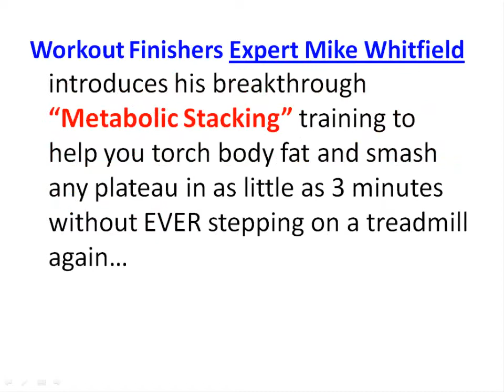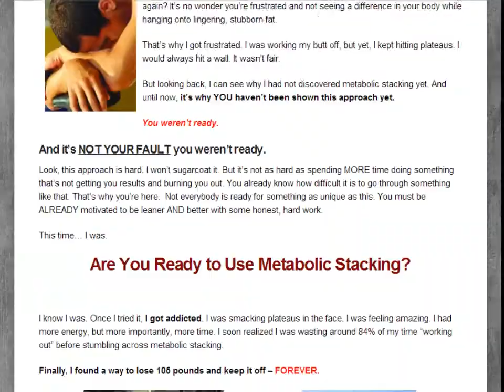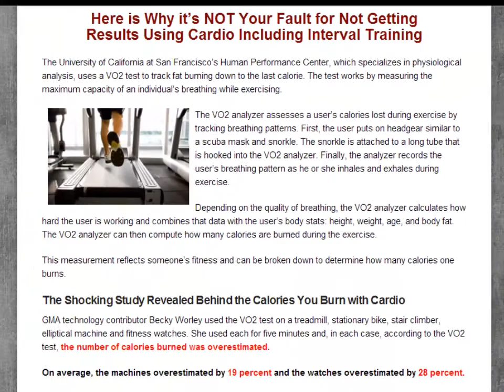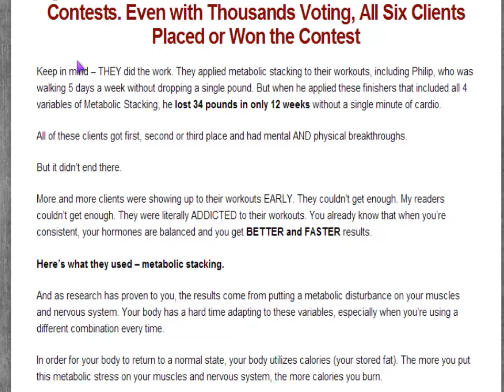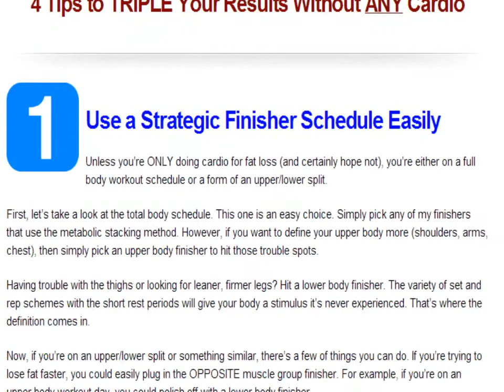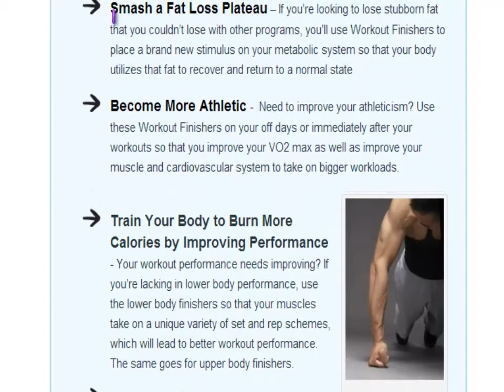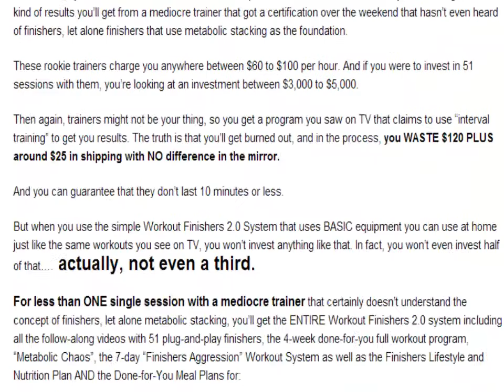51 Addictive Workout Finishers For the Ultimate Aftreburn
Destroy Workout Plateaus and TRASH Boring and Outdated Interval Workouts with 51 NEW and Never-Seen-Before Metabolic

Workout Finishers
Wourkout Finisher
Workout

51 Addictive Workout Finishers For the Ultimate Aftreburn (All Without Ever Giving Up Your Favorite Workouts)

Finishers and 119 Guaranteed-to-Get-You-Shredded Exercise

Workout Finishers Expert Mike Whitfield introduces his breakthrough "Metabolic Stacking" training to help you torch

body fat and smash any plateau in as little as 3 minutes without EVER stepping on a treadmill again...

Groundbreaking report by Mike Whitfield shows 4 strategies to TRIPLE your results with no cardio...

-How I Lost 105 Pounds of Fat and
What it Means to You

-But You've Tried "Popular"
Workouts to Do Something
About It and Failed Miserably

-Are You Ready to Use Metabolic Stacking?